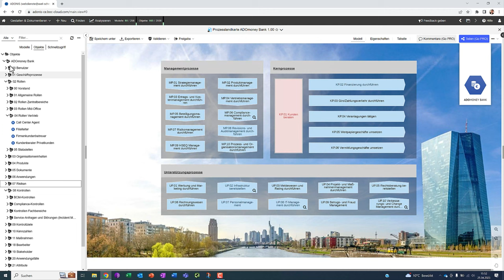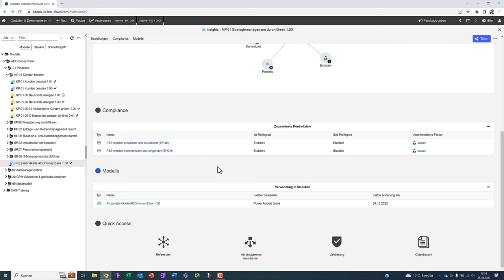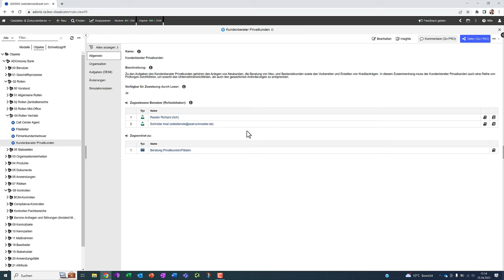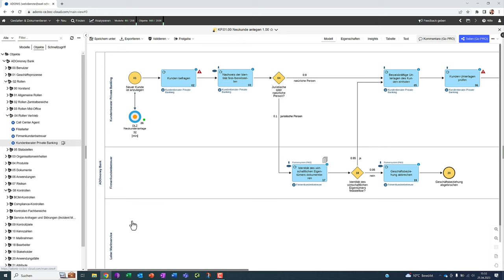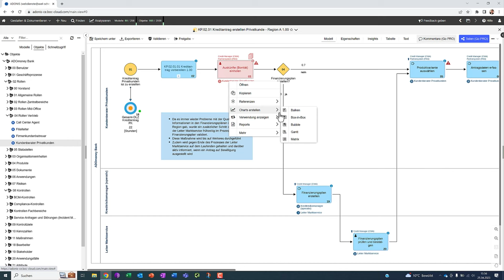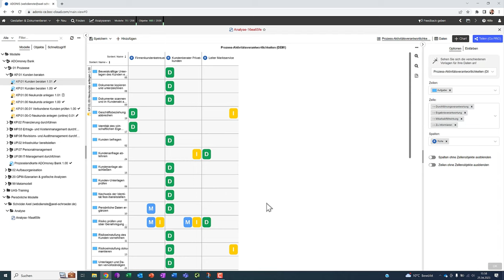Großartiges Prozessrepository Beispiel - Jetzt entdecken!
In diesem Video finden Sie ein konkretes Beispiel, wie ein Prozessrepository aussehen kann. Anhand der ADONIS BPM Suite zeigen wir Ihnen den Aufbau, die Einzelheiten und geben hilfreiche Hinweise.

00:00 Start
00:30 Beispieldaten Prozesslandkarte
01:00 Modelle und Objekte
02:00 Objekt Notebook (Attribute)
02:28 Insights
02:56 Wartungsaufwand
04:40 Analysen durchführen (Referenzen)
05:50 Matrix aufrufen

🚩 ▬ Social Media ▬▬▬▬▬▬▬▬▬▬▬▬▬▬▬ 🚩